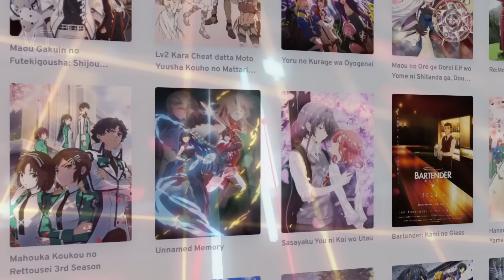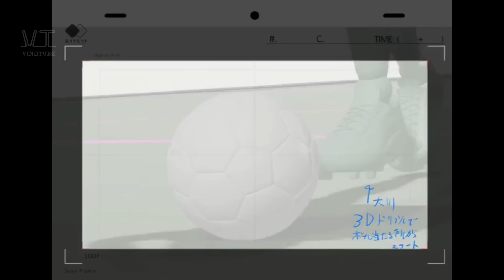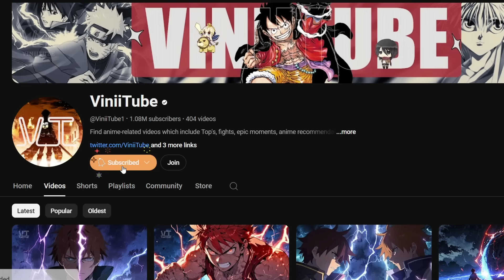Top 10 Most Anticipated Shonen Anime of 2024 - 2025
Here are ten of the most anticipated upcoming shonen anime yet to air in 2024 and 2025.